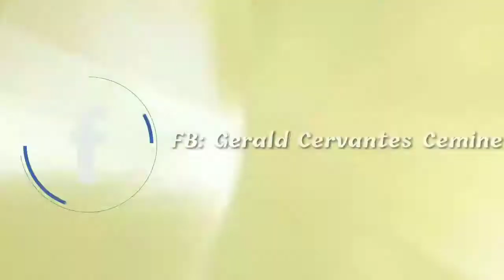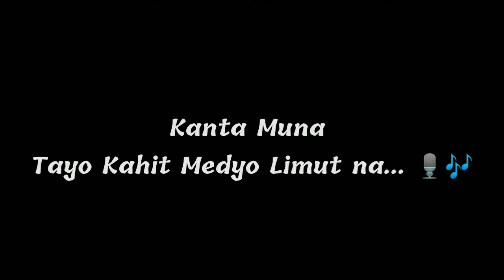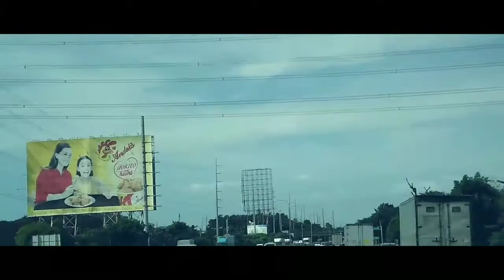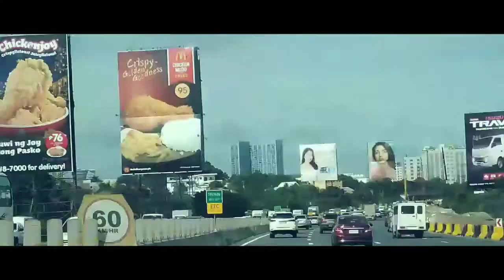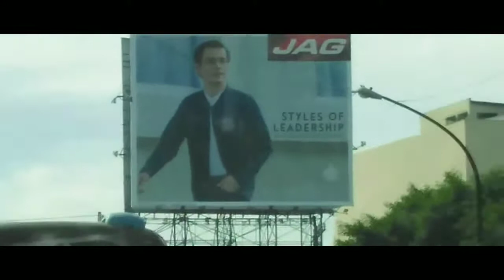Arat Na Sa Gardenia,🚚🍞🥖❤️